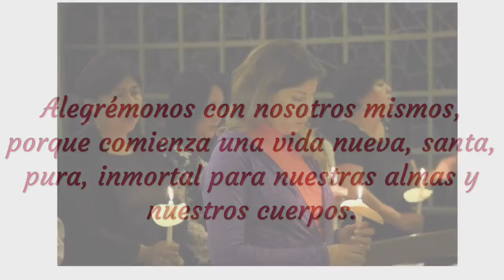PASCUA DE RESURRECCIÓN 2018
¡Resucitemos con Jesús!
¡Aleluya! Regocijémonos. Alegrémonos con Jesús: Él no sufrirá más, no morirá más, vivirá para siempre una vida gloriosa. Alegrémonos con María: su consolación es inmensa como lo fue su dolor. Alegrémonos con nosotros mismos, porque comienza una vida nueva, santa, pura, inmortal para nuestras almas y nuestros cuerpos.
De ahora en adelante morir no es morir, es resucitar con Jesús.
(De los escritos de nuestro Padre Jacinto María Cormier)